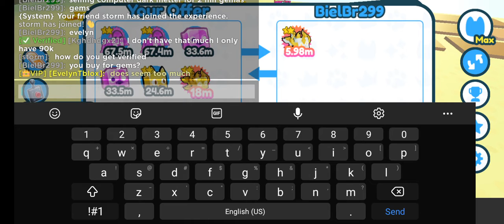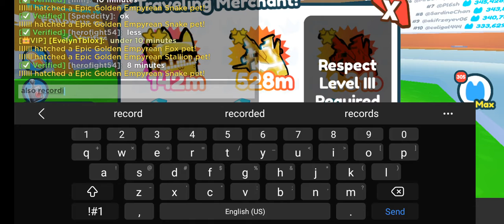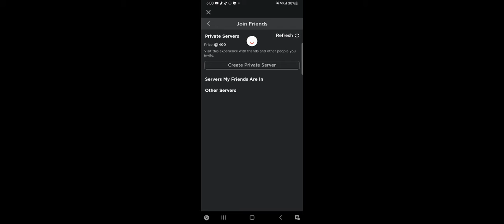Pet Simulator X countdown